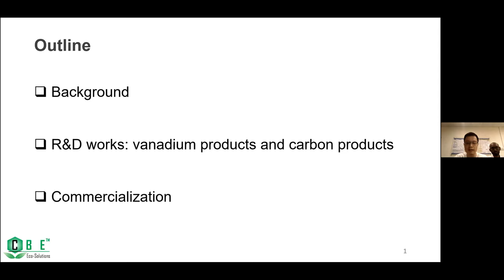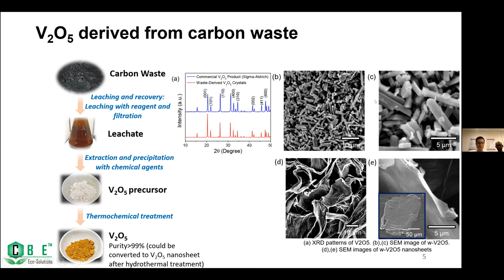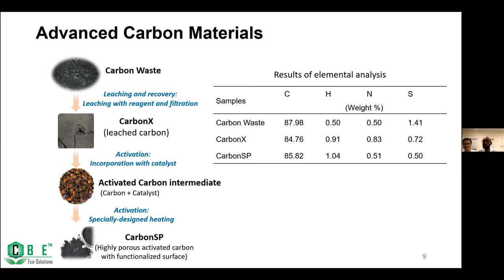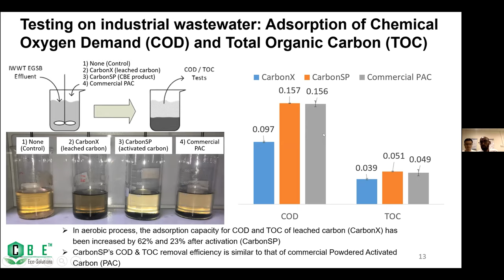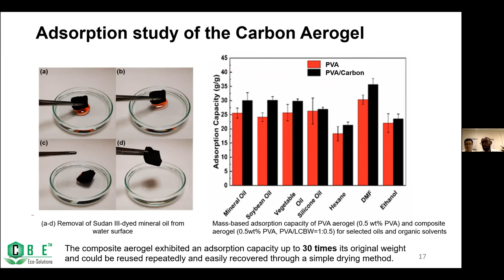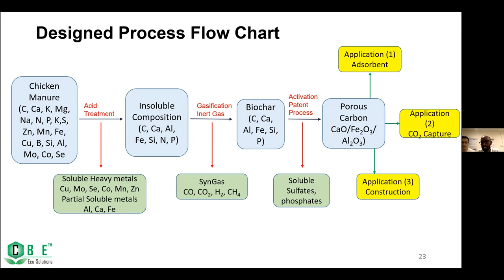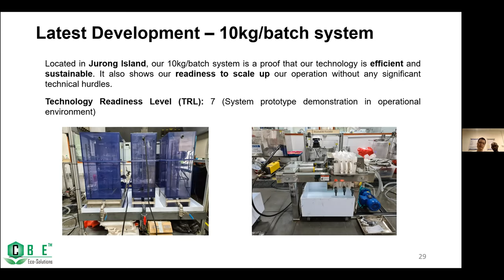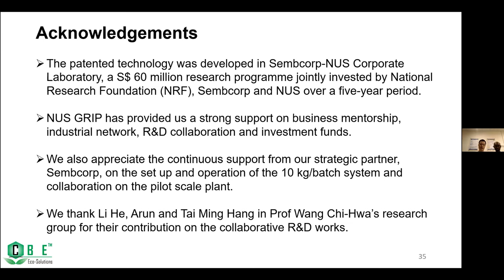From Waste to Value: Advanced Carbon and Metal Products Derived from Industrial Carbon Waste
Dr. Zhiyi Yao and Dr. Cadiam Mohan Babu, CBE Eco-Solutions Pte. Ltd. (A NUS Spin-off Company)

A huge amount of carbon waste by-product is produced from oil refinery plants. In Singapore, over 50 tons of the carbon waste are burnt daily in incineration plants with the ash sent to landfills. This process emits huge amounts of greenhouse gases. Toxic metals that are present in the ash may also leach into the environment while resting in the landfill. In Singapore, our innovation also addresses the pressing need to extend the life of Semakau landfill.